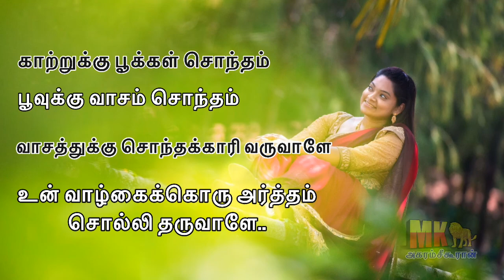Whatsapp song - மயிலே மயிலே (வாசத்துக்கு சொந்த காரி வருவாளே)